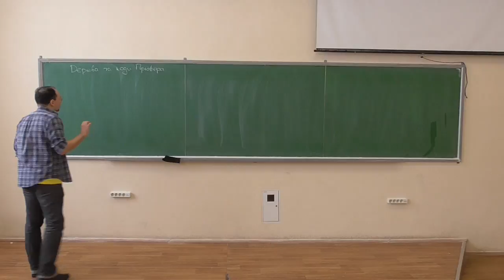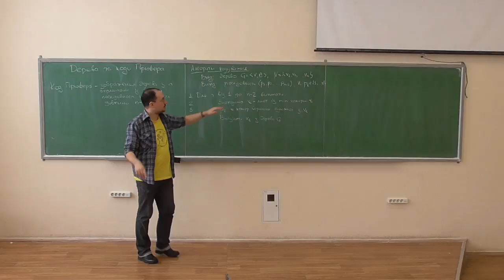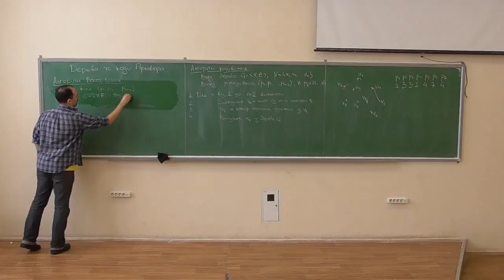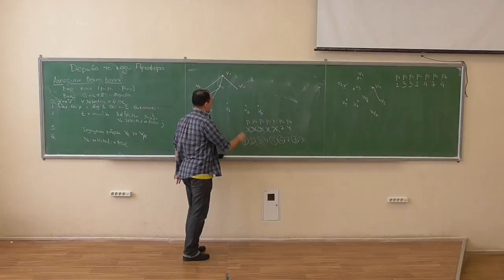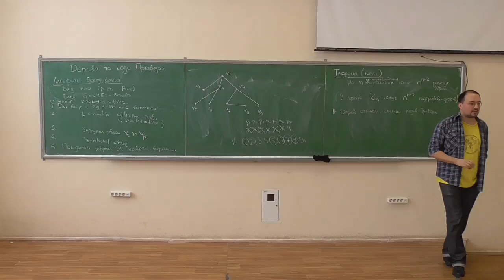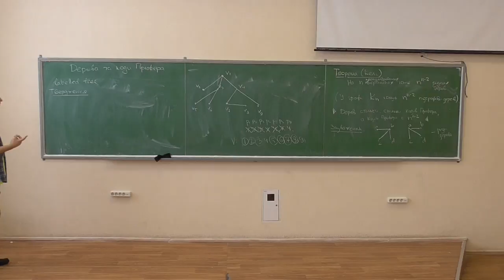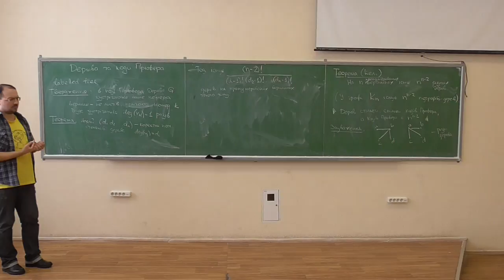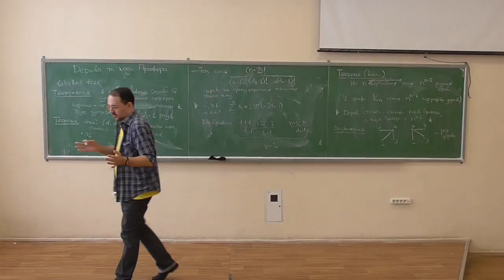Дискретна математика, лекція 21-1: дерева, коди Прюфера та теорема Келі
Розглянуто такі питання:
-- зображення дерев кодами Прюфера, алгоритм кодування та алгоритм декодування, приклади;
-- теорема Келі про кількість помічених дерев;
-- уточнені оцінки кількості помічених дерев із заданим набором степенів вершин.